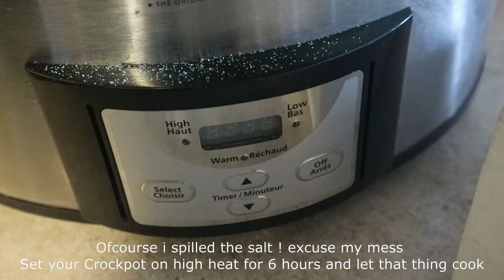Easy Crock-pot Beef Stew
Hey Guys!

Here's a quick and easy recipe:

Ingredients:
2 packs stew beef
2 yellow potatoes
2 stalks of celery
3 carrots
1 half of an onion
2 packs of Club House Beef Stew Seasoning
2 tbsp Olive Oil
6 cups of water
1 Beef Bouillon Cube
Salt to taste

FREE COPYRIGHT Cooking Show Background Music / Food Vlog Music No Copyright by MUSIC4VIDEO